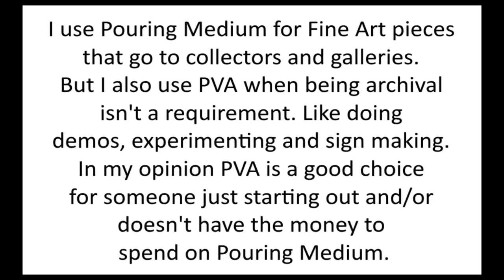193. Looping Pour Over Technique Using Run Off Paint From Previous Projects